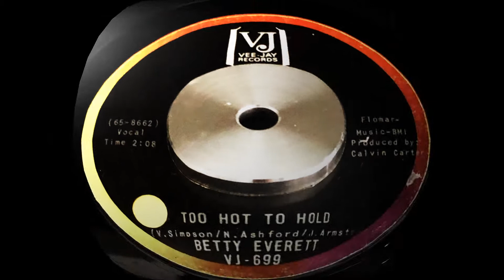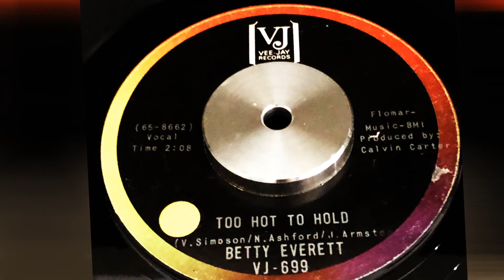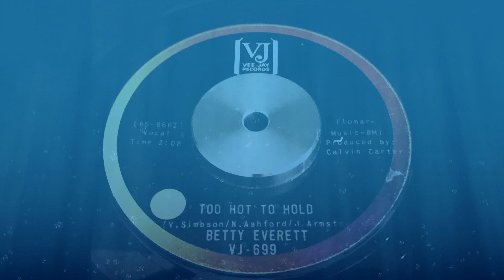Betty Everett - Too hot to hold (VJ-699)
Woman with Soul

POPCORN, NORTHERN SOUL, SKA, R&B